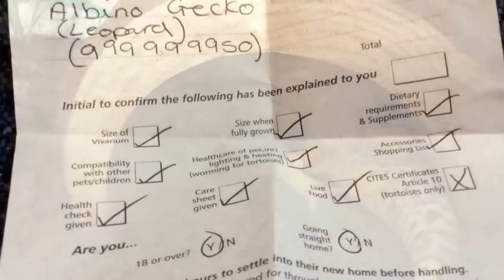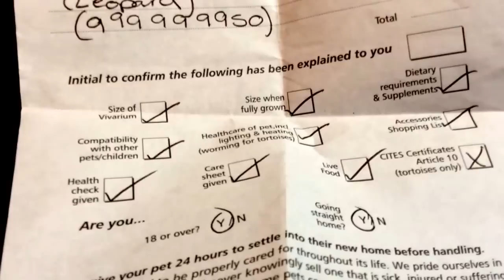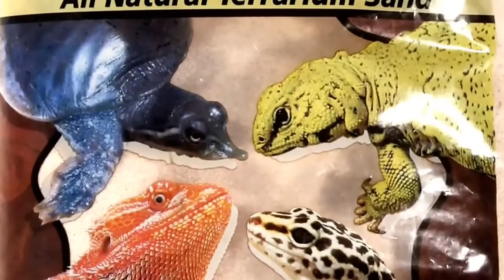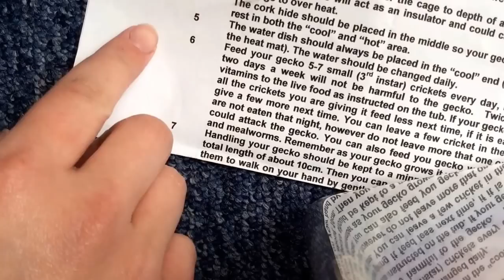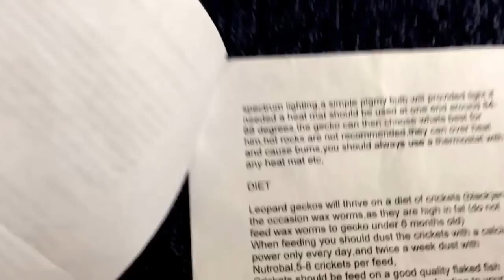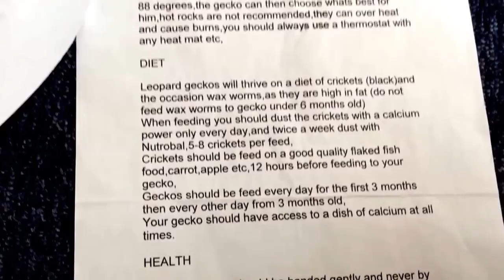Pet Store vs Breeder's Leopard Geckos | Where To Buy?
I'm not sure if this is just for UK residents, but a great way to find local breeders;